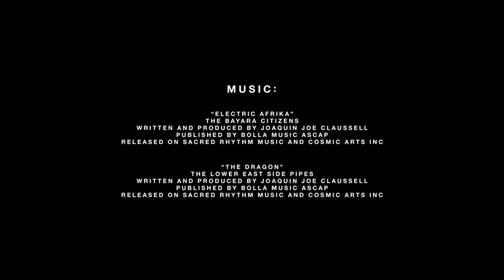ADIDAS Y-3 COLLECTION FW 2012-2013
Adidas Y-3 Collection fall winter 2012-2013 by Yohji Yamamoto.
The "Y" stands for Yohji Yamamoto, the "3" represents Adidas' three signature stripes and the "-" signifies the bond between the two.